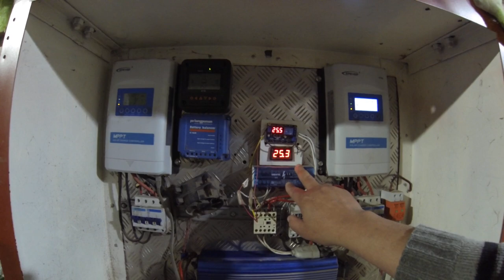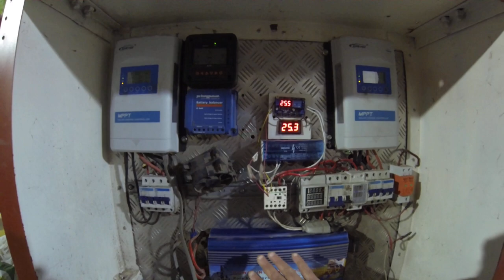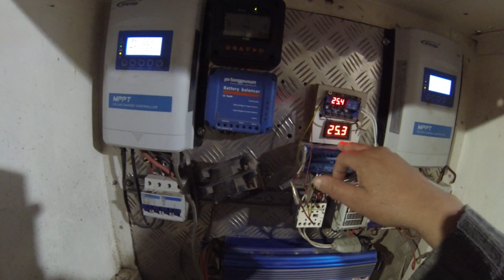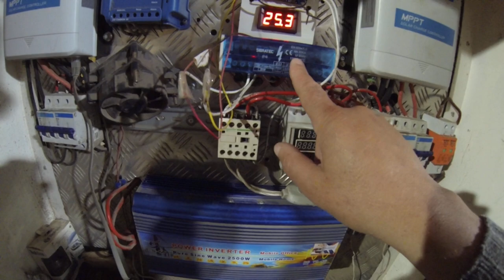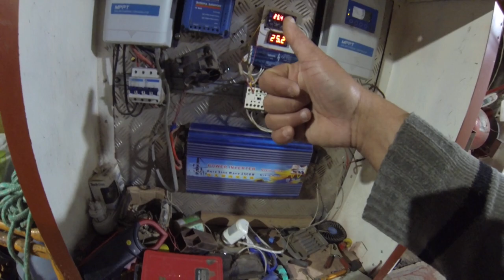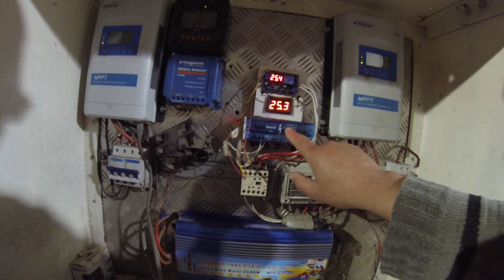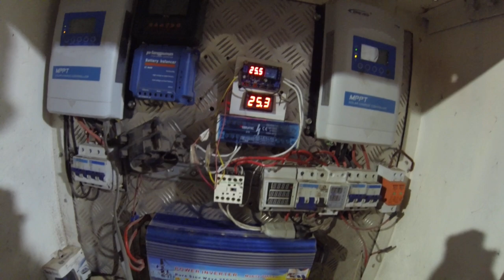Ao amigo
como ligar dois bancos de baterias em 24 volts vale para motorhome ou residência. Energia solar off grid.